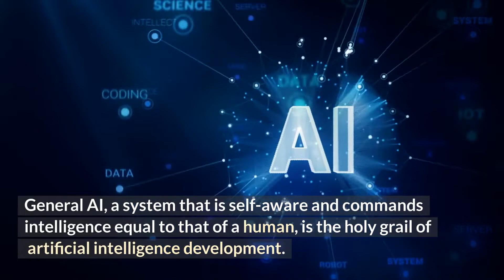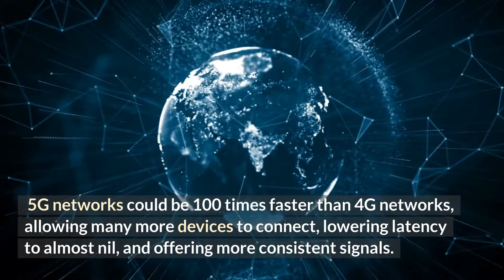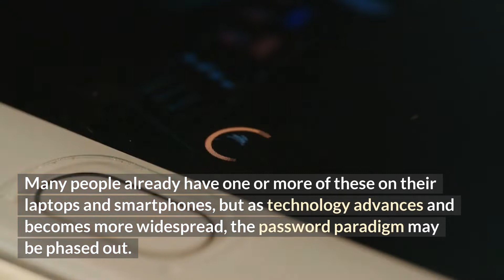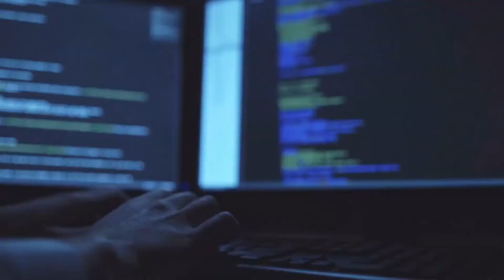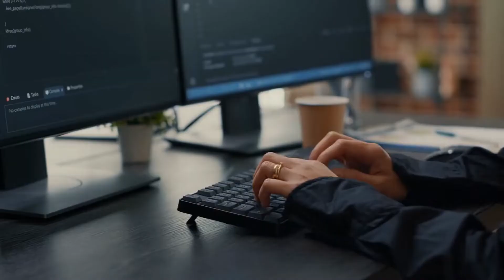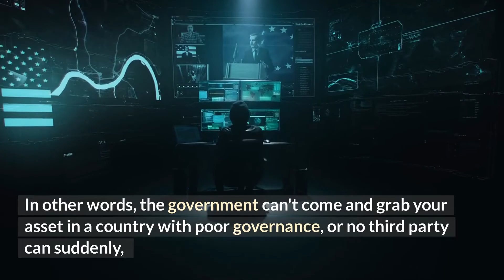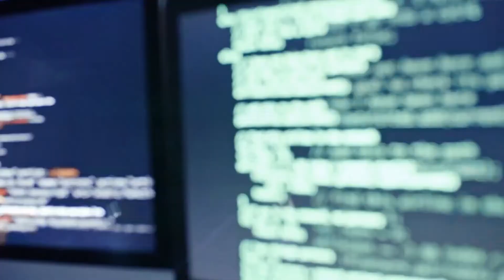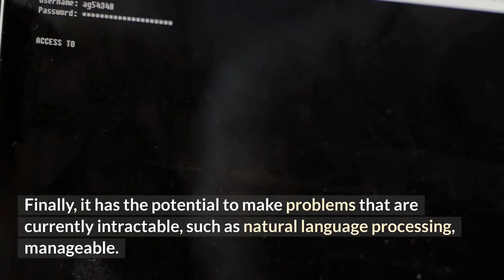9 Emerging Technologies That Will Change the World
In this video we will tell you about the Top 9 Emerging Technologies That Will Change the World. There are more and more upcoming technologies in the future but what are the most emerging technology that will change the world? We listed the 9 emerging technologies that will change our world.
Number 9. Artificial Intelligence.
Number 8. 5G and the Internet of Things.
Number 7.Biometrics.
Number 6. Augmented/Virtual Reality.
Number 5. Serverless Computing.
Number 4.Blockchain.
Number 3.Robotics.
Number 2.Natural Language Processing.
Number 1.Quantum Computing.